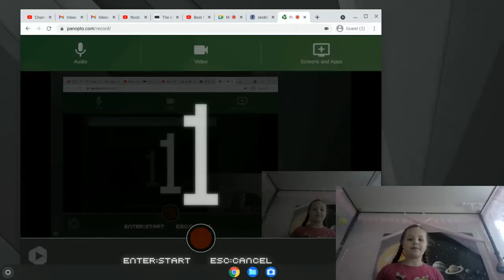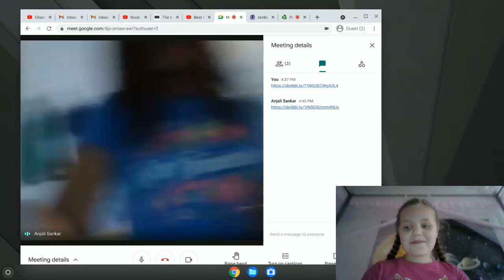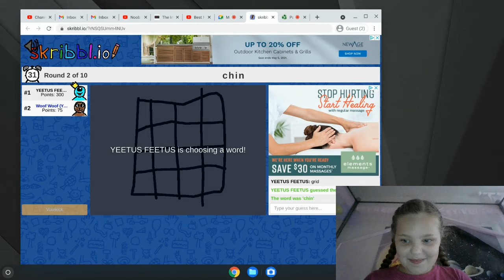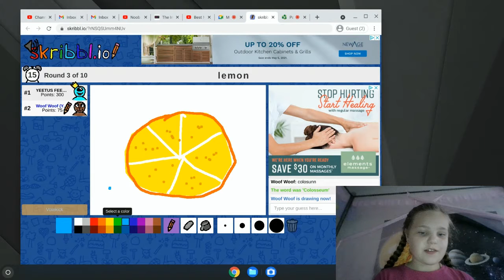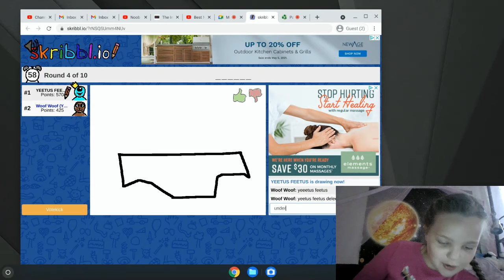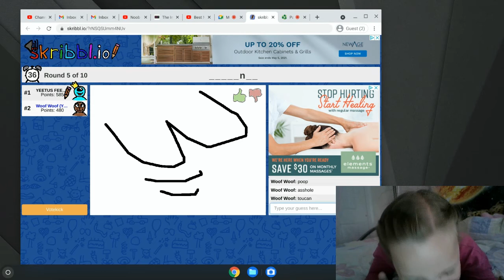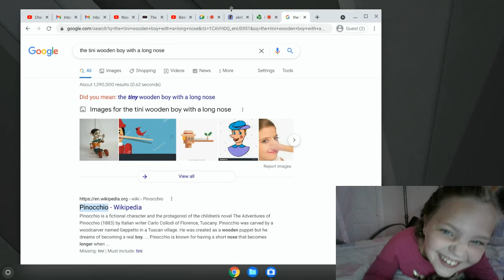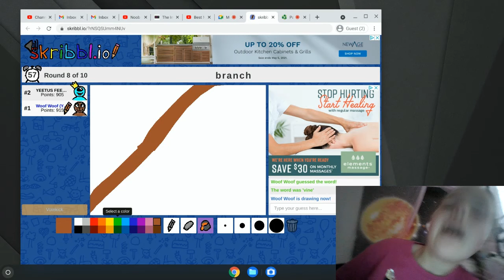Skribbl with My Friend (A Longer Video)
Sorry for the late upload, and welcome to the cringe level 1000 channel! In this video I played skribbl.io with my friend! Good game, you guys should try it.   It is always more fun to play with friends though!

It would help a lot if I got more likes, subs, and comments. Views would also be a help.